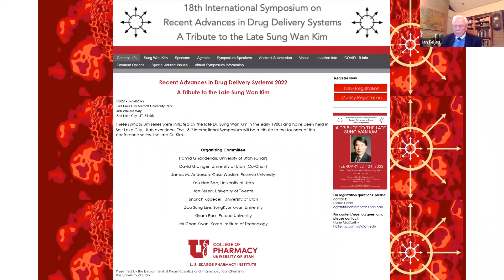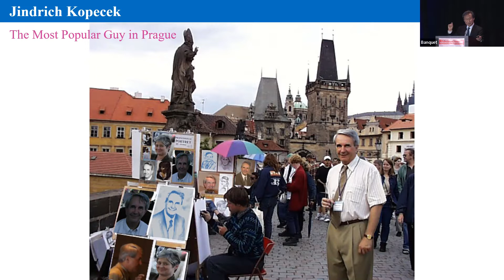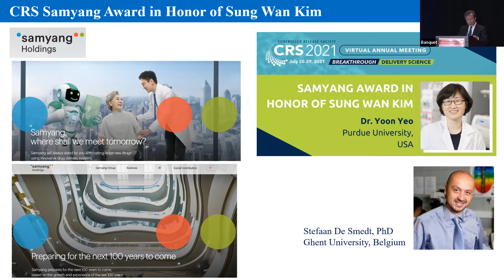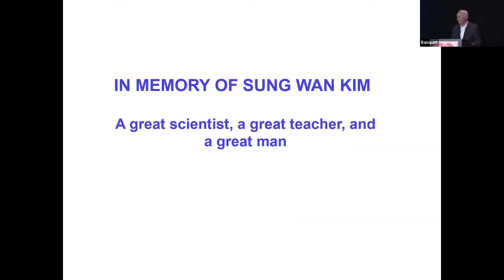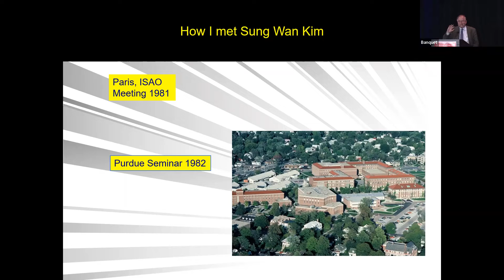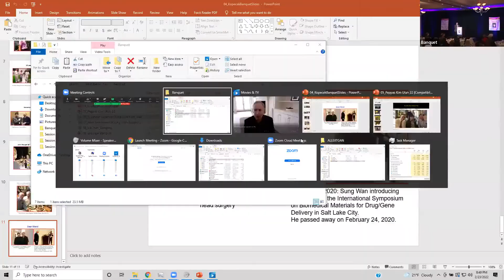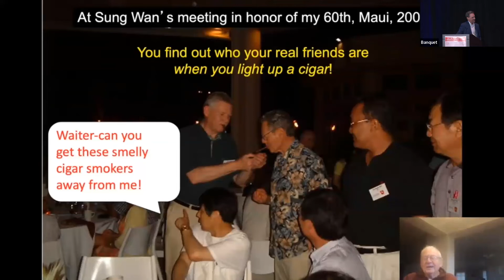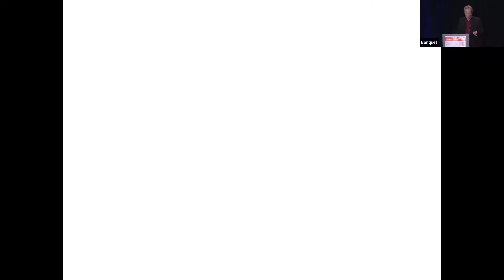Tribute Banquet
Remembering Sung Wan Kim, Distinguished Professor of Pharmaceutics and Pharmaceutical Chemistry, Distinguished Professor of Bioengineering at the University of Utah, and Founder and Co-Director of the University of Utah's Center for Controlled Chemical Delivery.